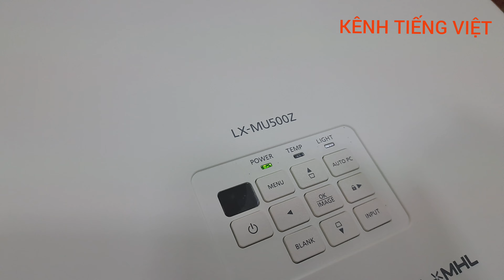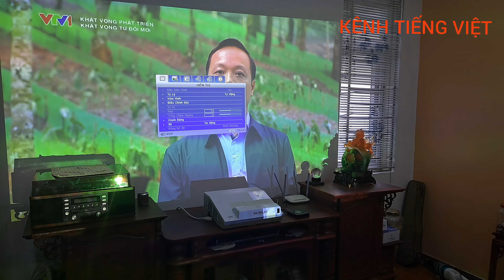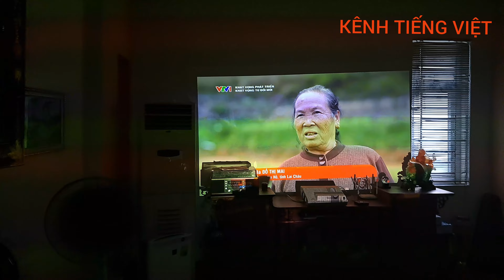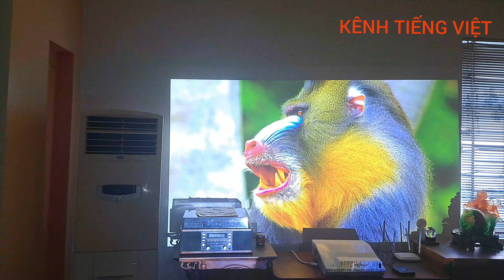Máy chiếu Vip canon LX- MU500Z. Độ sáng 5.000 ansi lumens, fullhd+, dlp, siêu đep, 3d, 600 inch.